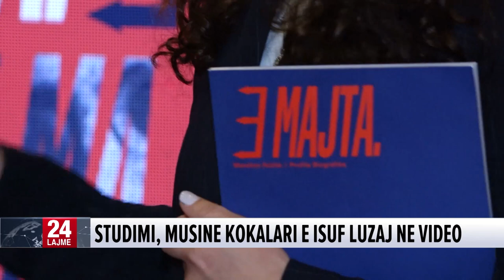Musine Kokalari, Isuf Luzaj e Sejfulla Maleshova, në video jeta e fundi tragjik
Studimi, Musine Kokalari e Isuf Luzaj ne video
E majta qe humbi ne komunizem, profile kundershtaresh
Maleshova, Luzaj e Kokalari ne video per te rinjte
Jonida Smaja, menaxhere projekti ne "FES"
Henkrik Lezi, dizajner